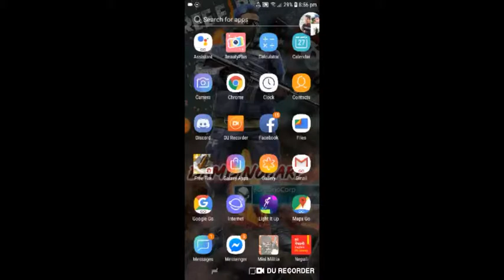Mini Militia All Hack game play...........123 Let s Go